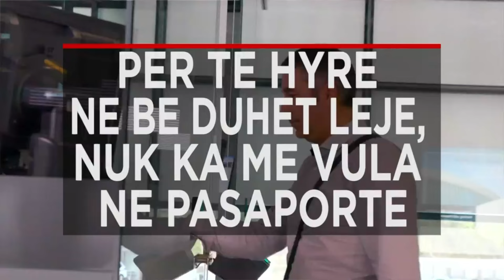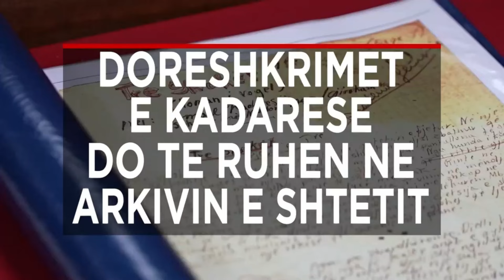Titujt kryesorë të edicionit informativ të orës 19:00 (22 Gusht 2024)